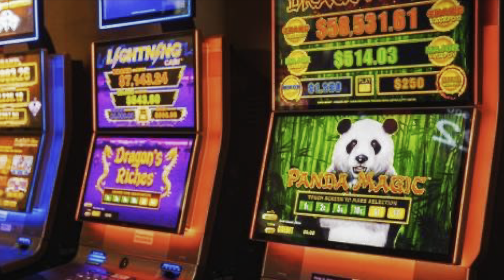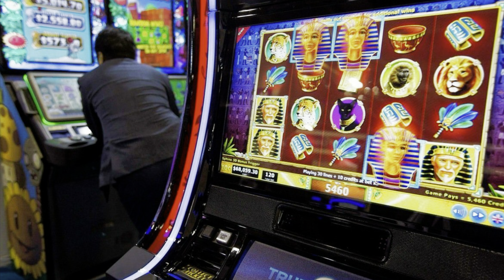我中左百幾萬呀 ! 阿姨賭場打老虎中168萬 開心到大叫 ! 其實老虎機中獎機率有幾大 ?